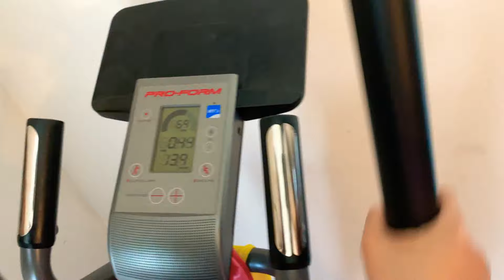Exercise time, BAWAS timbang muna tayo